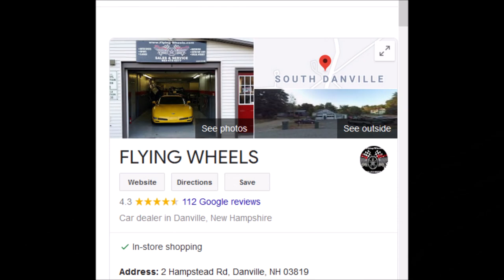I might close my shop and need some advice! - Flying Wheels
I am looking for Viewer advice and could use your help. What should we do?

how to find and open your own car lot dealership industrial commercial real estate requirements Dealer license car auction public wholesale cars for sale used car lot financing free money make money get rich flipping cars How to sell a car on youtube craigslist the internet faster create a youtube channel make money on youtube selling flipping cars with or without a dealer license you can buy cars wholesale at auction or private and start a business doing this. best way to sell a used car how to use facebook marketplace how to create a facebook business page how to use ad manager how to FBA sell on ebay amazon facebook marketplace ebay etsy poshmark online values for sale and how to buy cars wholesale at auction and get a dealer licensehow to make money selling flipping cars for profit get a dealers license get into dealer only car auctions start a car dealership buy cars at wholesale become a millionaire Doug Demuro Stradman Street speed717 hoovies garage cletus macfarland car Sales 101 Gary Vee Vaynerchuck Flying Wheels